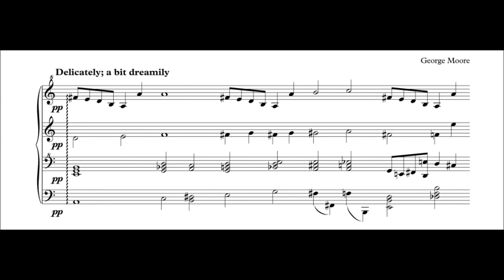Moore - Let Me Count the Ways: 0. Theme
"Let Me Count the Ways" will be a collection of variations of a theme based on "I Love You" by Count Bass D